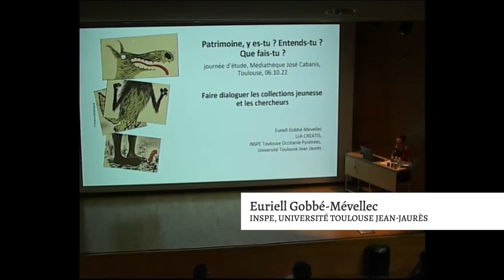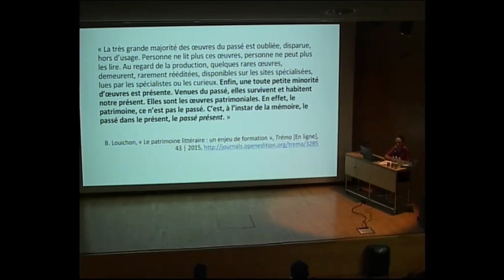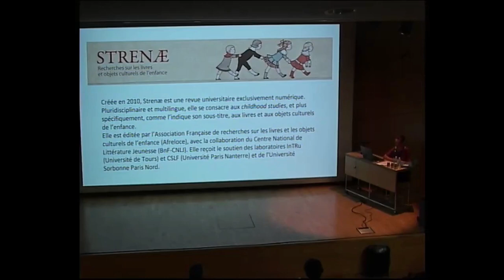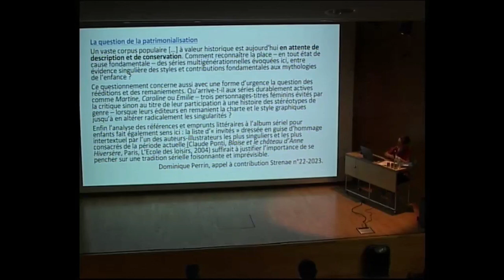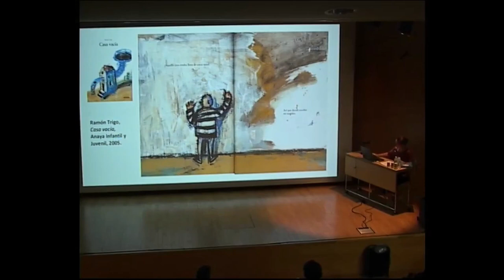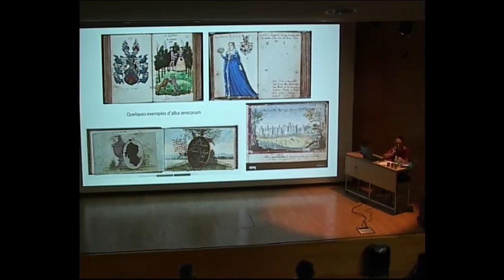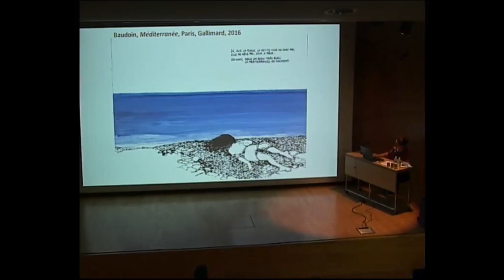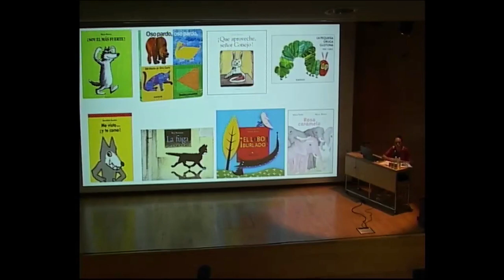Patrimonialisation : La littérature jeunesse comme objet d'étude